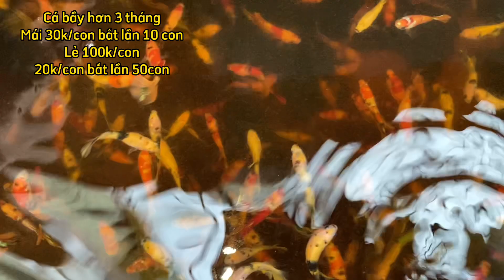ĐỢT CÁ TUYỂN GIỐNG SIÊU ĐẸP MUA TRỐNG TĂNG MÁI MIỄN SHIP + CÁ BẦY THUỶ SINH || ngày 08/12/2022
Chúng tôi chia sẻ những hình ảnh đẹp nhất của cá Betta để người xem chiêm ngưỡng được sự đặc trưng của các chú cá.
Video clip không có hình ảnh bảo lực những chú cá luôn được chăm sóc và nuôi dưỡng với điều kiện tốt nhất..